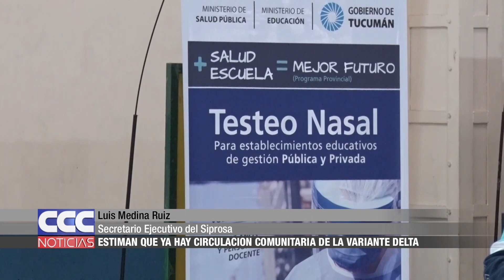11 El Siprosa estima que ya hay circulación comunitaria de la variante Delta